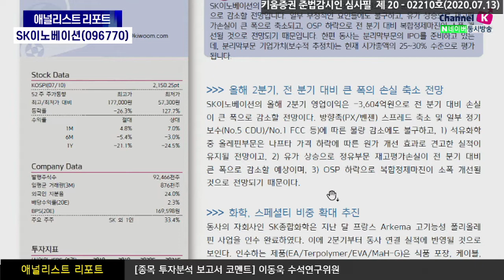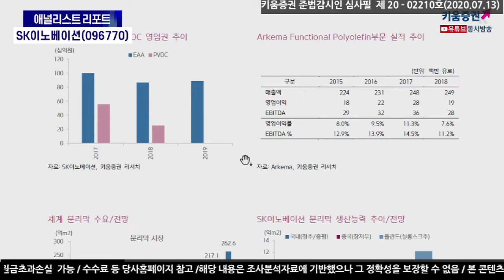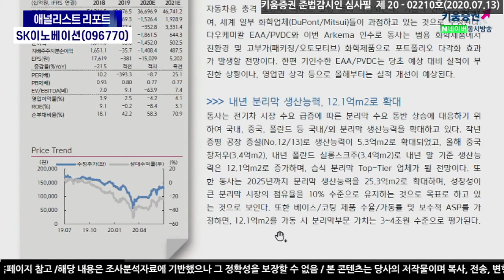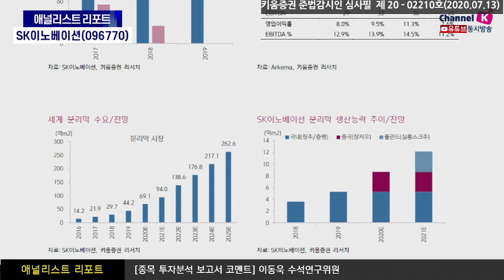SK이노베이션, 올해 2분기, 전 분기 대비 큰 폭의 손실 축소 전망 (애널리스트리포트.기업분석/20.07.13)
SK이노베이션의 올해 2분기 영업이익은 -3.604억원으로 전 분기 대비 손실이 큰 폭 으로 감소할 전망
일부 부정적인 요인들에도 불구하고, 유가 상승으로 재고평 가손실이 큰 폭으로 축소되고,
OSP 하락으로 전 분기 대비 복합 정제마진이 소폭 개 선될 것으로 전망되기 때문
한편 동사는 분리막 부문의 IPO를 준비하고 있는 데,
분리막부문 기업가치(보수적 추정치)는 현재 시가총액의 25~30% 수준으로 평가
동사는 전기차 시장 수요 급증에 따른 분리막 수요 동반 상승에 대응하기 위하여
국내, 중국, 폴란드 등 국내/외 분리막 생산능력을 확대
작년 증평 공장 증설(No.12/13)로 생산능력이 5.3억m2로 확대되었고,
올해 중국 창저우(3.4억m2), 내년 폴란드 실롱스크주(3.4억m2)로
내년 말 기준 생산능 력은 12.1억m2로 증가하며, 습식분리막 Top-Tier 업체가 될 전망

이동욱 키움증권 기업분석팀 수석연구위원​